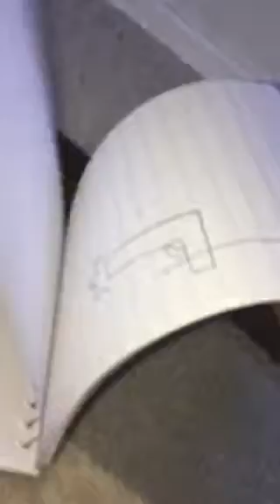My First Flipbook